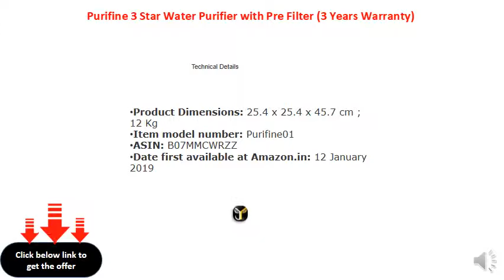Purifine 3 Star Water Purifier with Pre Filter (3 Years Warranty)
Material : Plastic (Food Grade Material) Colour: White
Storage Tank : 12 Liters | Flow : 100 Liters Per Day*
RO + UV + UF + PF + PH + AS + TDS + MINERAL
Warranty:3 Years